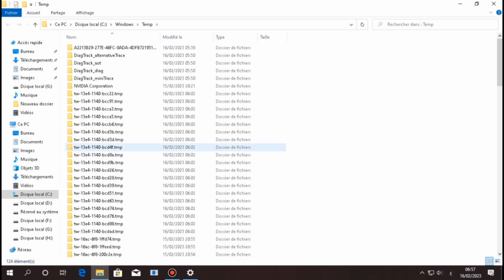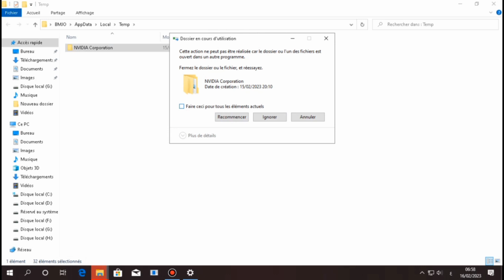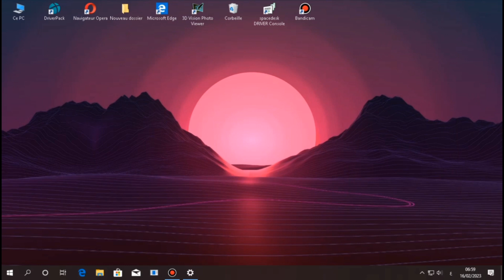speed up windows 10 episod 1